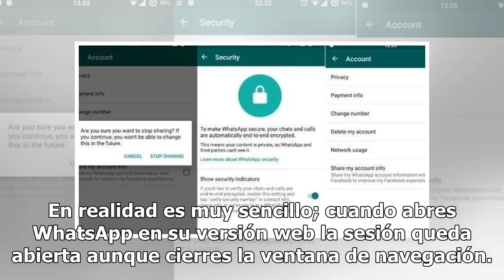WhatsApp: cómo saber si alguien te está espiando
Foto: Unsplash WhatsApp es una herramienta increíble de comunicación cuando se aprende a usarla correctamente, lamentablemente como en la mayoría de las aplicaciones nuestra información no está 100 por ciento segura. En el caos de la famosa aplicación de mensajería instantánea, sus actualizaciones p...